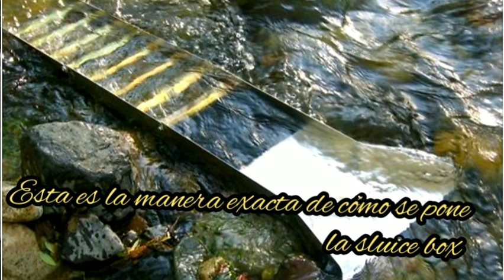USO ADECUADO DE LA CAJA ESCLUSA O SLUICE BOX PARA LAVAR ORO EN RIOS Y ARROYOS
Hola que tal amigos de YouTube aquí le presento en uso de adecuado de la caja esclusa o sluice box para lavar Oro Ouro Gold en ríos y arroyos,
¿ Cómo  usar la caja esclusa?
¿Cómo usar la Sluice box .?
En este video te lo explicamos con lujos de detalles,  espero que le guste el video no se le olvide de darle un Like  hacer sus comentarios en la caja de comentar, Activa la campanita,  compartirlo y suscríbete al canal si no lo ha hechO  ,